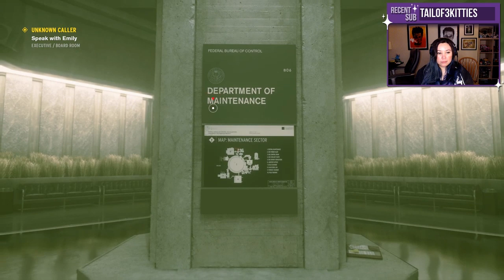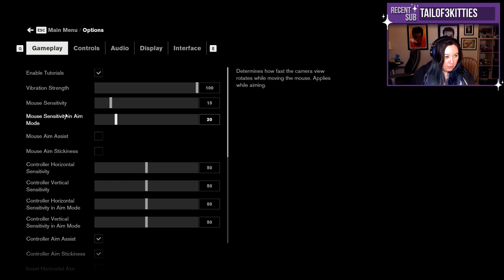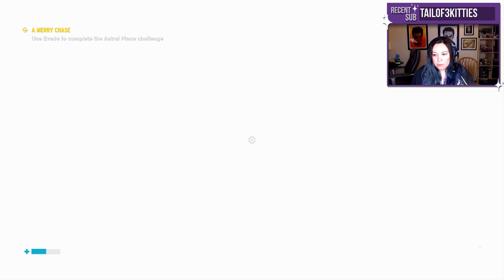Saturday Morning Cartoon - CONTROL #4 (Control PC Gameplay)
A secret agency in New York is invaded by an otherwordly threat. As the new Director of the FBC, we need to fix it. IT'S SCP THE GAME!